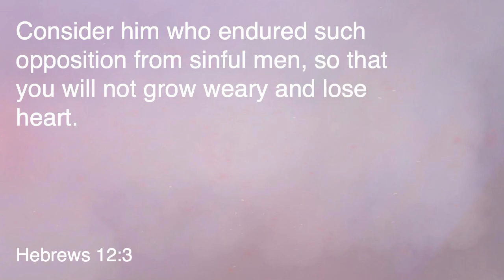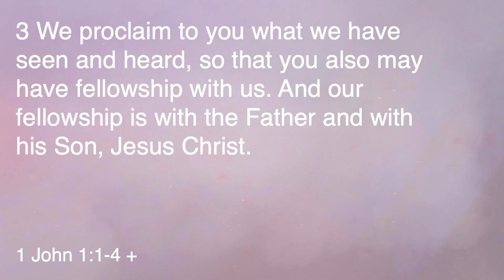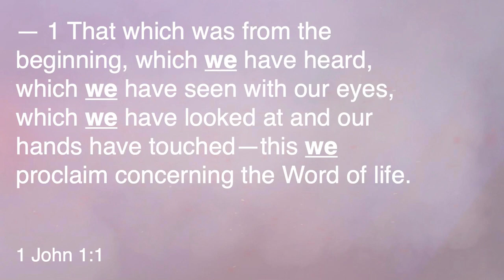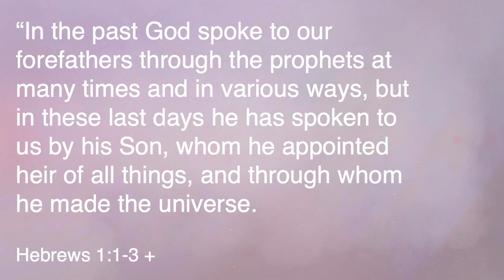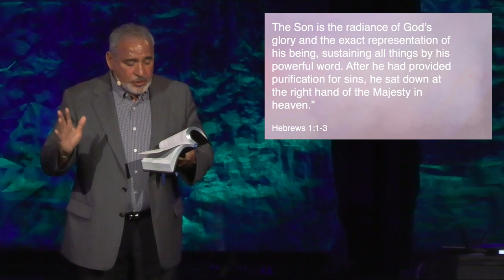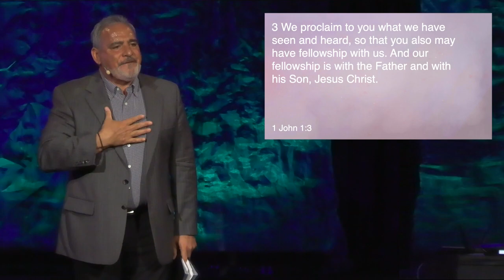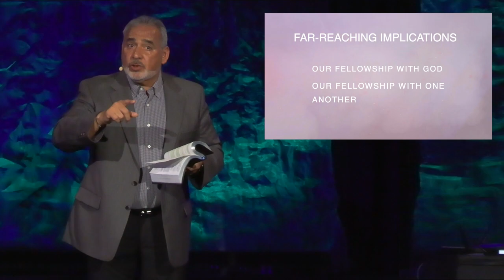The Life Appeared - 1 John 1:1-4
Sermon archive from April 28, 2024 featuring Pastor Bruce Boria.